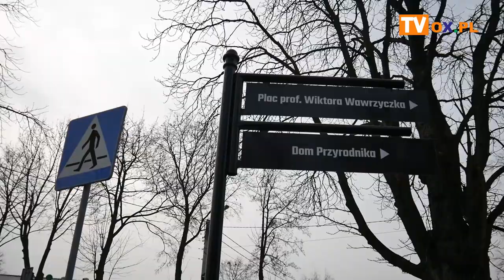Pumptrack w Hażlachu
Jeszcze w tym roku Gmina Hażlach wzbogaci się o nowe miejsce rekreacyjne. Przed Domem Przyrodnika ma pojawić się pumptrack, czyli specjalnie przygotowany tor dla rowerów, hulajnóg i rolek.